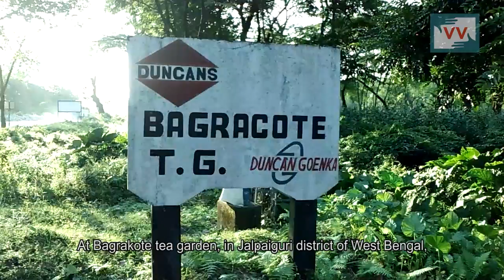Closed Tea Garden | Harihar Nagbanshi reports for IndiaUnheard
As we sip our morning tea in comforts of our home, tea workers in this tea estate of North Bengal are struggling to survive, eating dried leaves as their meal because their only source of income, the tea estates, owned by Duncans Industries Ltd have shut down since last year without any wages, notice or compensation.

Duncans Industries Ltd, owner of the Bagrakote Tea Estate, exited the tea garden in March last year, leaving the 1,200 workmen who worked there to fend for themselves. Till date, at least 14 starvation deaths have been reported at this tea estate after its closure. “Workers haven’t been compensated for their work since last year. With no money to survive, the workers here are forced to eat sun-dried leaves” reports Harihar Nagbanshi, Video Volunteers, community correspondent from West Bengal. The workers at the colony scrounge in the undergrowth of the tea garden and the forests beyond for food.

Loss of their only source of income has created famine like conditions in these closed tea gardens, resulting in high mortality within the community. “My parents succumbed to malnutrition. I could have saved my mother but there was no money to seek any medical attention,” says Sudhi Lakra, a tea garden worker. Between 2000 and 2015, 1400 people have died in 17 closed tea gardens in North Bengal as reported by The Wire. In these estates, it was found that severe malnutrition was the main cause of death. Many deaths have occurred in other tea estates as well but they have gone unreported.

Upon Duncans’ exit, the Government of India-Tea Board has taken over the tea gardens since a year but relief for workers is yet a far away dream. Amid legal tussle between Duncans Industries and the Government of India-Tea Board combine, the livelihood of the ill-fated workers still lies in tatters. Neither Duncans nor Tea Board — which hasn’t paid a penny for the February and March salary — is willing to take the onus and foot the bill till the ongoing legal case is over.

Call the Labour Welfare Department in Kolkata on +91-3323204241 and demand that these tea estates are re-opened and the people who are ill should get a fair treatment.